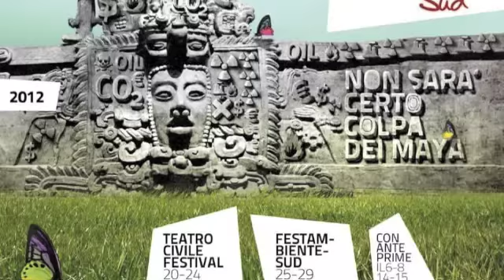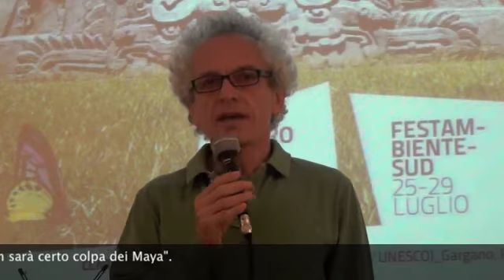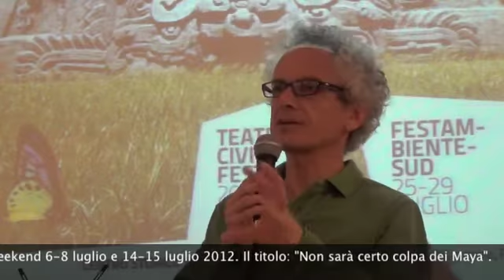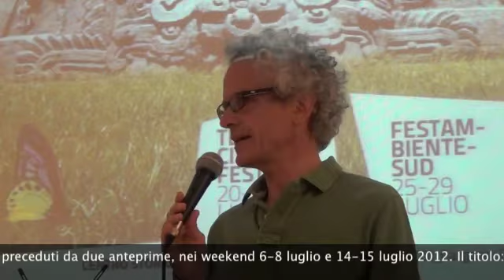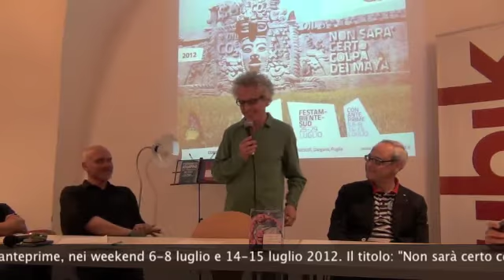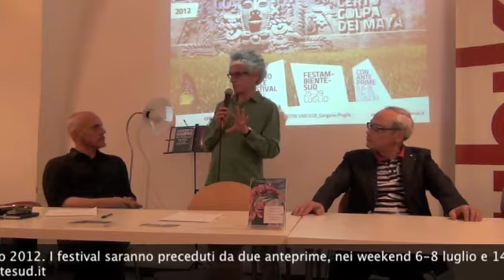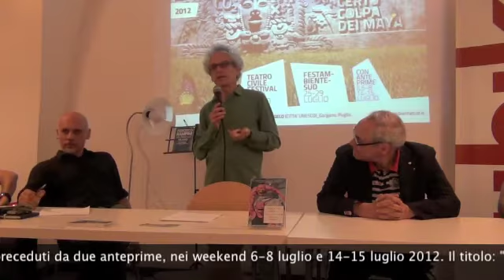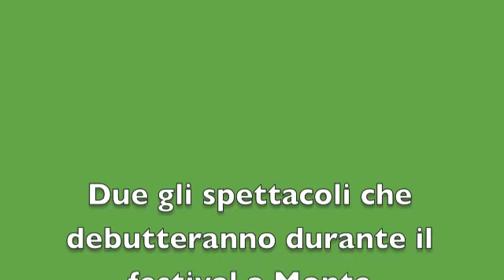Conferenza stampa 12 6 2012